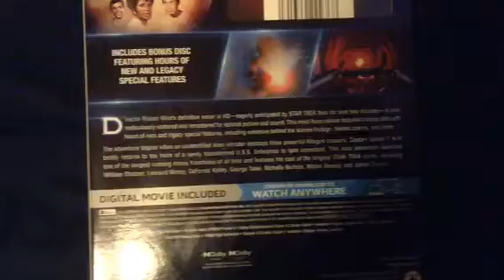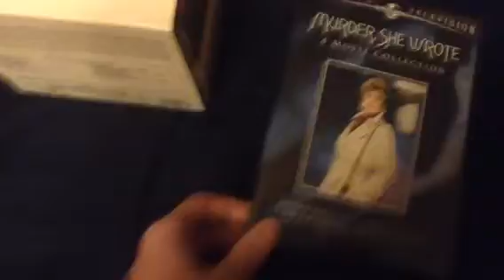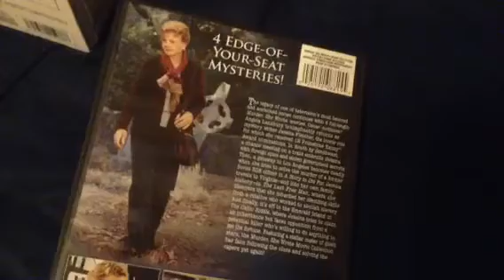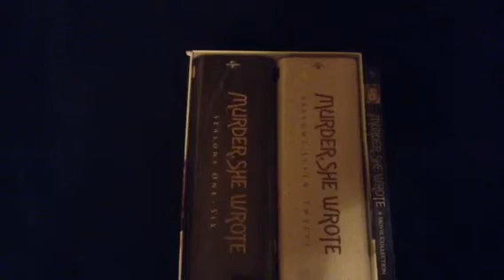My Vacation DVD/Blu-Ray haul